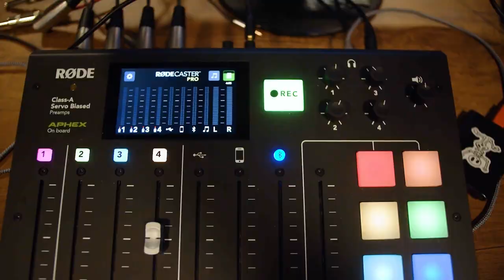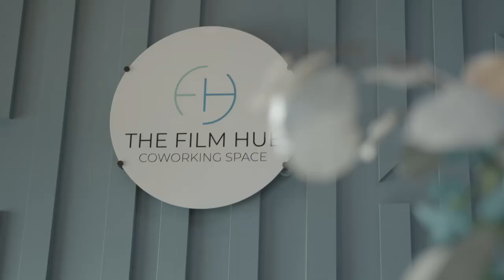How to Get Your Film on Netflix: Indie Streaming Success with Jeff Deverett | Industry Insights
If you're an indie filmmaker, your ultimate goal is to get your movie in front of as many people as possible. And for many years, Netflix was the much-coveted destination for indie films. But with time, things have changed.

Now, Netflix and most video streaming platforms are focused on high-concept, full-production shows - something that most indie films are not. That’s because this type of content is what drives new subscriptions. Streaming platforms are now creating their own content to drive new subscriptions to their platform.

And indie films can't compete with that.

In this episode of Industry Insights, our interview with Jeff Deverett continues, and we discuss indie film distribution and marketing. Tune in to learn what you need to do to get eyes on your indie film.